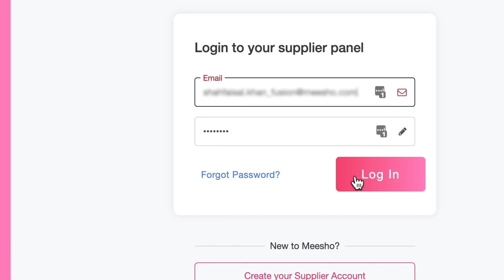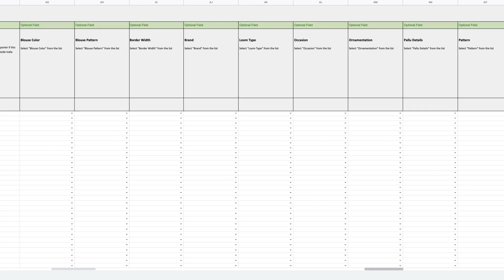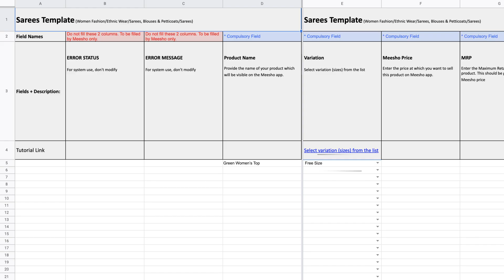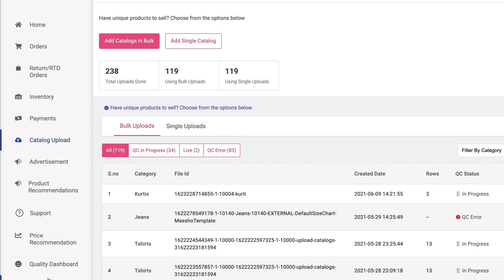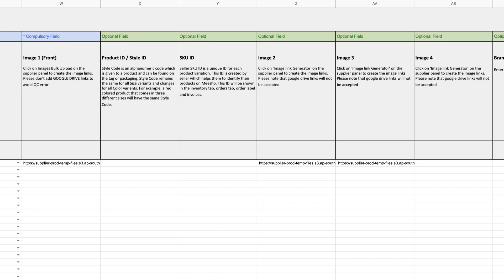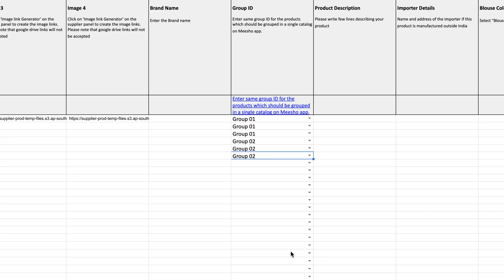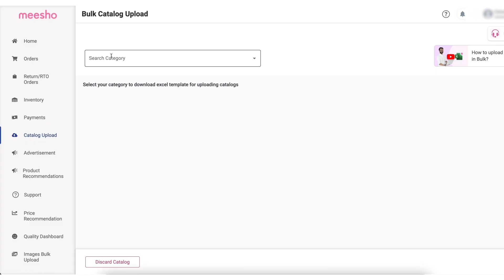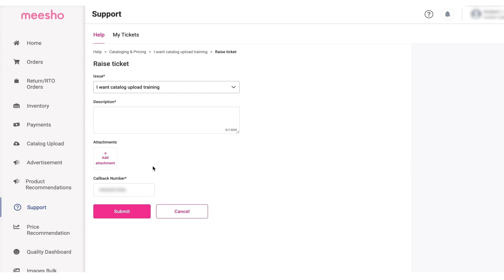✔ Bulk listing kaise kare | Product listing tutorial 2022 | Add products on Meesho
Multiple products ko aasani se ek baar mein upload karne ke liye, aap Meesho ke bulk product upload tool ka use kar sakte hai. Aapko is video mei hum bulk listing ka step by step tutorial show karenge.

0:00 Introduction
0:54 Choosing the right template
1:35 Using the template file
2:45 The compulsory section
6:53 The recommended section
9:14 Uploading the product

Meesho par product list karna ekdum easy hai.
Meesho supplier panel ke Catalog upload section pe jaiye aur download kijiye “product template” ko, jo ki apko “add catalogs in bulk” section mai milega
Is template mai apne catalog ki details fill kijiye aur save kijiye.
Saved file ko wapis upload kijiye Meesho seller panel par.
Done!

Aiye jaane product listing ke is process ki details
Meesho supplier panel ke Catalog upload section pe jaiye aur click kijiye “add catalogs in bulk” pe.
Search karein uss category ko jo aapke product se match karti ho, aur use drop-down se select karle. Aapki product name automatically usi template ke hisaabh se set ho jayegi. Download ki gayi template ko sahi se edit karein before uploading.

Issi sheet ke first tab pe aapko is document ko fill karne ki saari instructions dikh jayengi. Is sheet ke second tab mai aapko apne product ki details fill karni hai. Aap 'Example Sheet' ko reference ke taur par dekh ke use kar sakte hain.

Columns jinki top row blue coloured hai woh “mandatory to fill” hai. Columns jinki green color ki top row hai wo “recommended to fill” hai.

Product name fill karte samay, lamba descriptions add na karein. Aapke product reject ho sakte hai. ‘Variation’ add karne ke lie, agar aapko relevant size nahi mil rahe hai, to aapne jo template download kia hai use double check karein, aur correct template ko download karke starting se use karein.

Product ke front images upload karne ke lie aap Supplier Panel ke ‘Images Bulk Upload’ section ka use kar sakte hai. Apni images ko yha upload kijiye aur jab wo process ho jengi, apko unki links Meesho supplier panel pe hi mil jengi. Bas in links ko apne product template ke images wale column mai relevant products k sath add kar dijiye aur is file ko save kar dijiye. Aap jitni images upload karenge, apko utni hi jyaada visibility milegi Meesho ke user app par aur customers ka apke product par trust utna hi badh jaega. Optional section mai aap jitni information dal sakte ho daal dein, ye user ko apke product ke bare mai extra information dega.

Jab excel sheet mai saari details fill ho jaein, file ko save karein, aur Supplier Panel ke usi page par jaayein jaha se aapne yeh file download ki thi, aur wahi is file ko upload karein. Upload ke baad products Quality Check ke liye jayengi jaha aap unke status ko QC in Progress tab par check kar sakenge.

Is video ko completely dekhin aur sihein Meesho pe bulk product listing karna!
Happy Selling on Meesho

Product upload ke baare me aur jaankari ke liye, visit kare